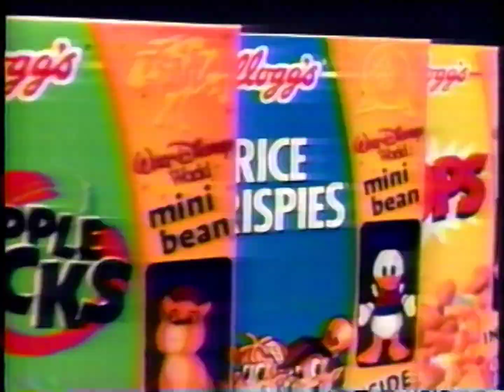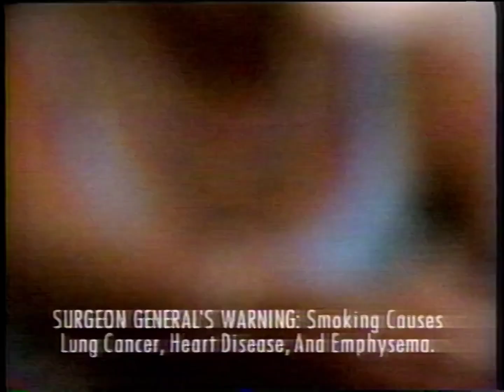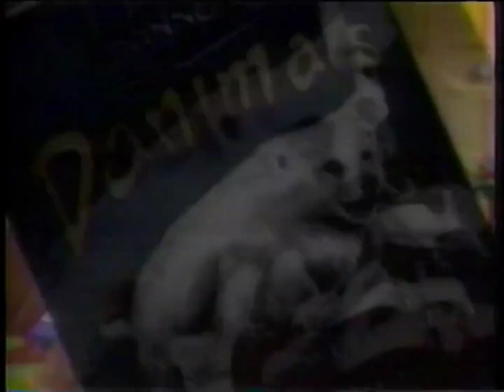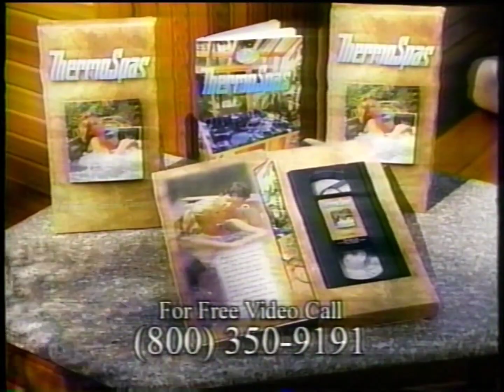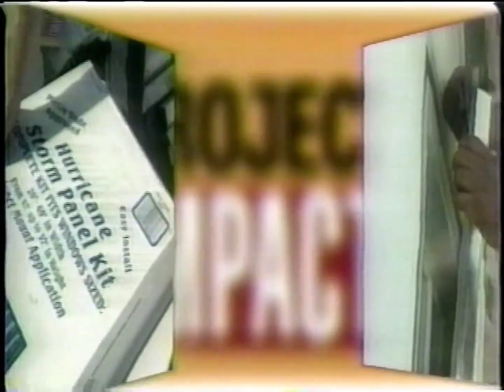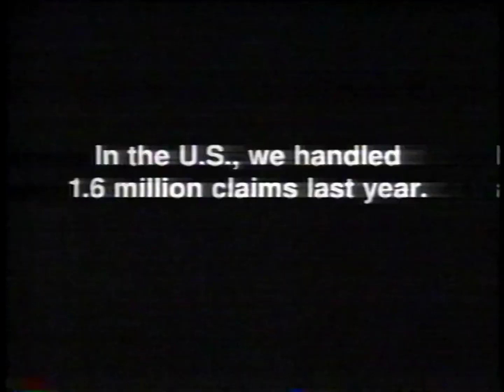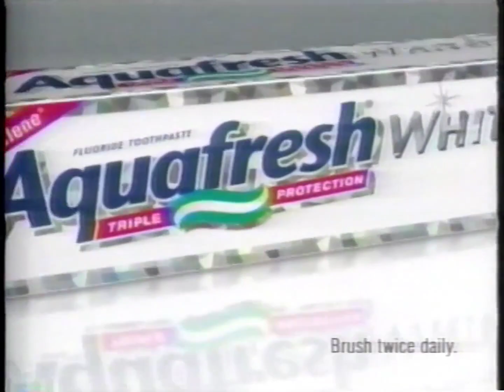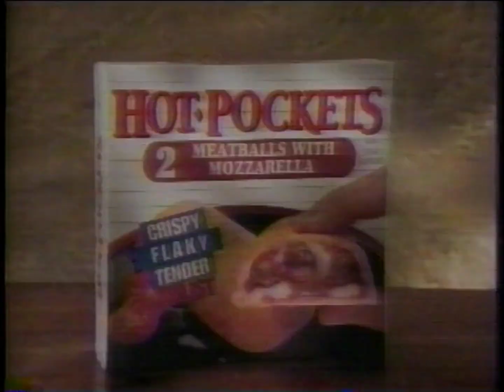WCWB 22 Commercials on January 22, 2001 (60fps)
Shown during Pokemon and Judge Joe Brown. Another moderately laggy rip, heads up.